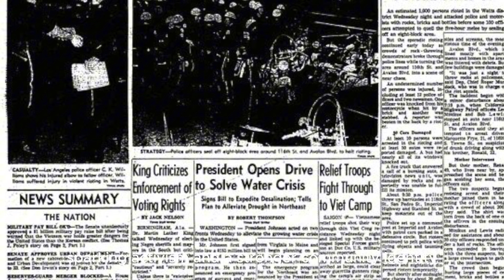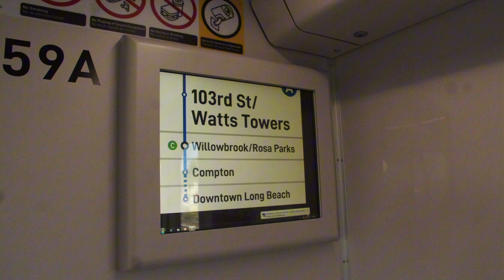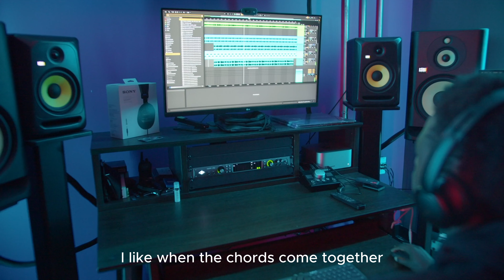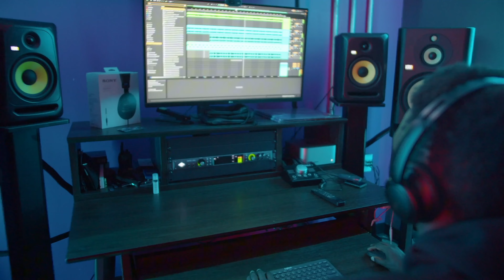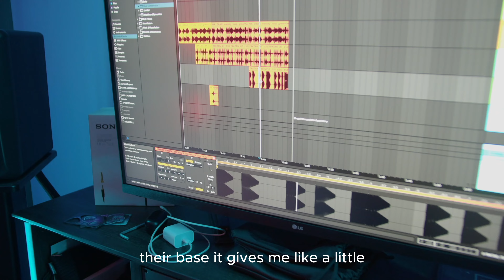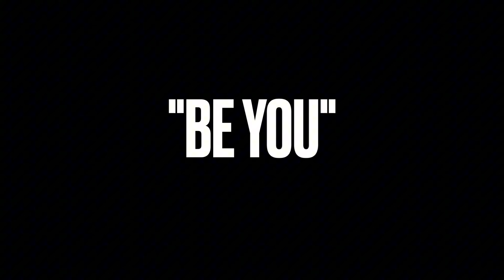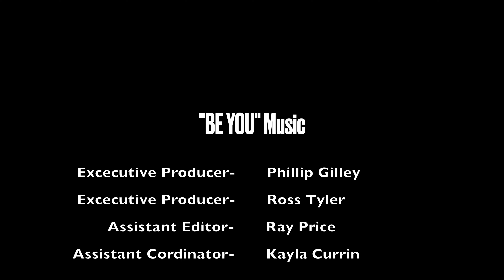"BE YOU" (A Watts Willowbrook CA, Notes for Notes Short Film Documentary )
🎬 Be You | A Short Film Documentary

Step into the heart of the Watts Willowbrook Boys & Girls Club of Metro LA, where young creators find their voices through music.

"Be You" captures the powerful journeys of youth who turn to sound as a way to express their unique identities and reshape their futures. Filmed in the Notes for Notes Studio, with incredible support from Sony Music Publishing, this documentary brings you into a space where beats, lyrics, and melodies become the voices of a new generation. Discover how music not only defines who they are but also shifts the rhythms of their lives.

🎥 Watch now and experience the transformative power of music.

Director- Torrence Groce
Videographer-Torrence Groce
Scoring-Torrence Groce

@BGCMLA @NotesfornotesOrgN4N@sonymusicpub